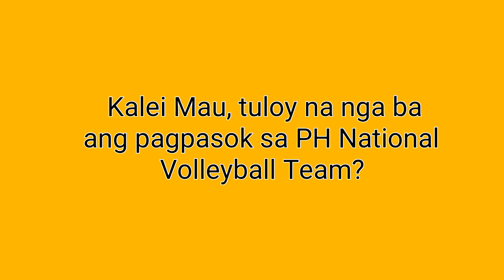PNVF UPDATE: Hello National Team na nga ba para kay KALEI MAU? || Watch this.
Hello mga ka-Spike!
Narito ang bagong update mula sa pamunuan ng PNVF.
Kalei Mau, maaari na nga bang makapaglaro sa National Team? Ano ang dapat gawin?